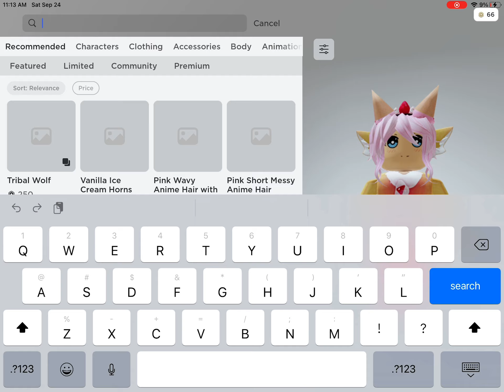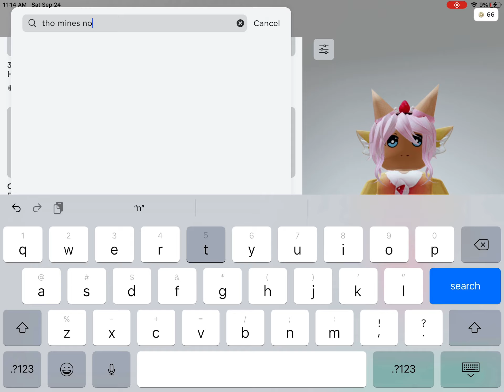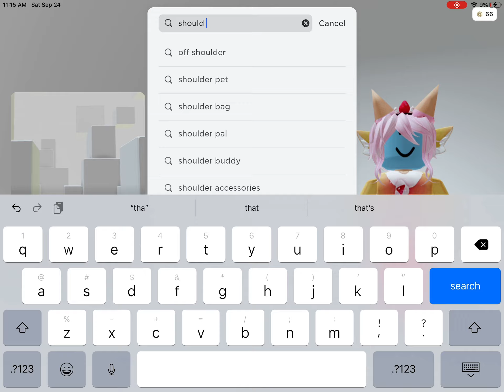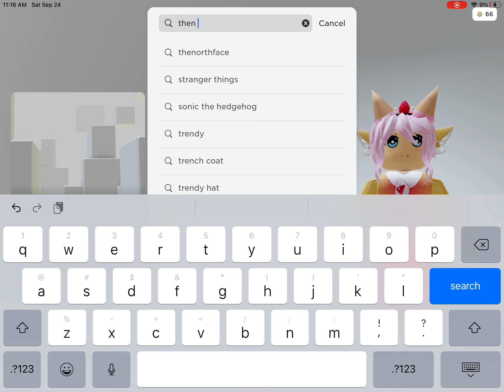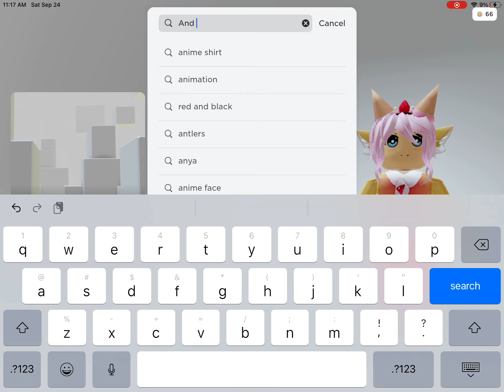How to change your eye color in Roblox!!